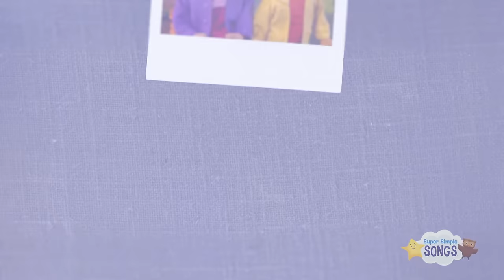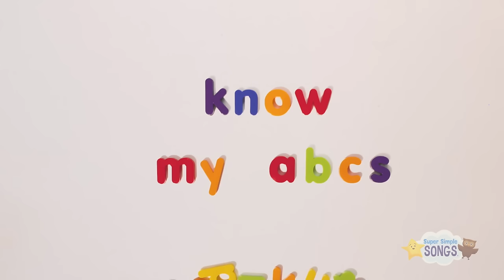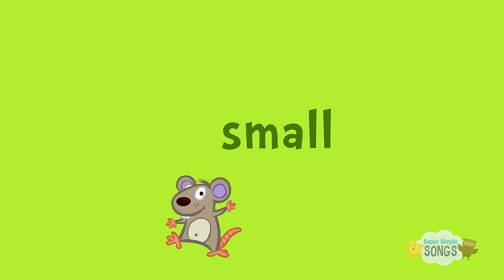Let's Take A Picture + More | Kids Songs & Nursery Rhymes | Super Simple Songs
"Let's Take A Picture" is a great song to sing when it's time to take a picture. Gathering a group of young children for a picture can be tough. We made this song to help :-). We've also added many more of your favorite kids songs and nursery rhymes from Super Simple Songs! Say cheese!

Say Cheese! (Let’s Take A Picture) - 0:00:07
If You’re Happy - 0:01:52
One Potato, Two Potatoes - 0:03:44
The Eensy Weensy Spider - 0:05:05
Rock Scissors Paper Fingerplay #2 - 0:07:08
The Alphabet Song (New) - 0:08:53
Little Snowflake - 0:11:48
My Teddy Bear - 0:14:03
Skidamarink (Animated Version) - 0:16:05
The Shape Song #1 - 0:18:21
Wag Your Tail - 0:22:28
I See Something Pink - 0:25:09
Row Row Row Your Boat - 0:27:58
Sweet Dreams (Goodnight Song) - 0:29:52
How’s The Weather? - 0:32:45
Twinkle Twinkle Little Star - 0:34:35
What Do You Hear? - 0:37:04
One Little Finger - 0:40:07
I Have A Pet - 0:42:20
Count Down And Move - 0:44:29
BINGO - 0:45:39
Do You Like Spaghetti Yogurt? - 0:48:25
Five Little Monkeys - 0:50:52
Let’s Go To The Zoo - 0:52:57
Eeney Meeney Miney Moe - 0:56:38
Old McDonald - 0:57:36
Open Shut Them - 1:01:05
The Months Chant - 1:03:29
Who Took The Cookie? - 1:05:45
Walking In The Jungle - 1:07:43
Mary Had A Kangaroo - 1:11:09
Counting Bananas - 1:13:51